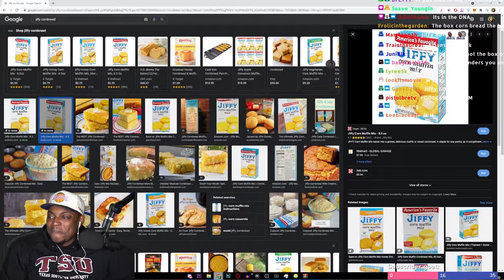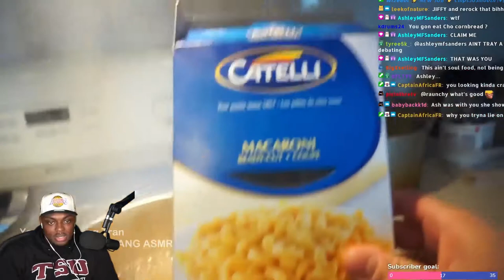Tray Reacts To How To Make Soul Food